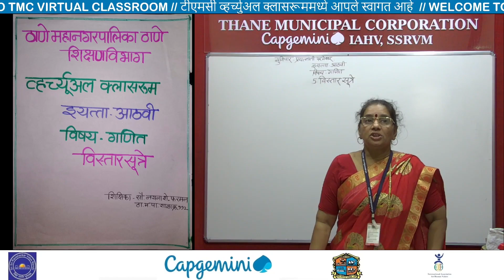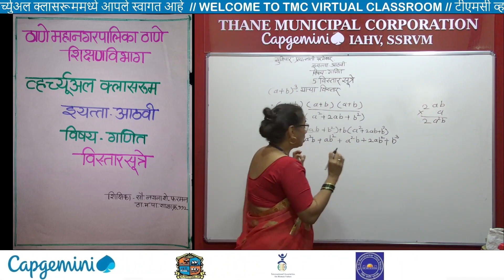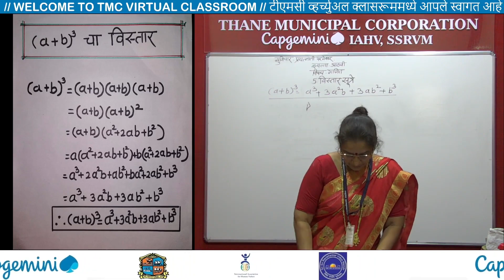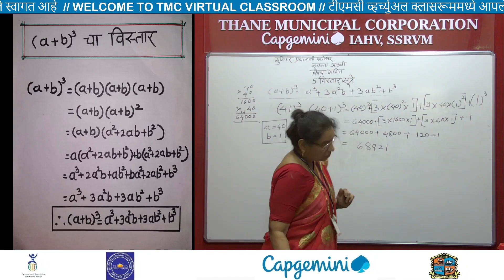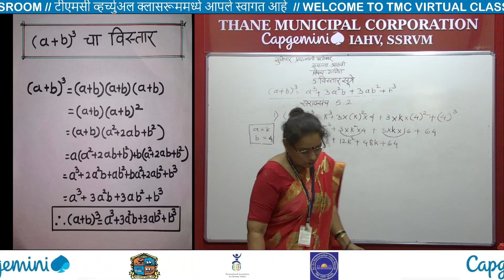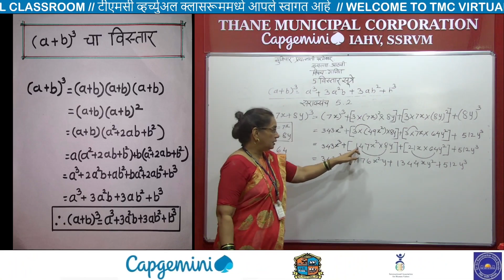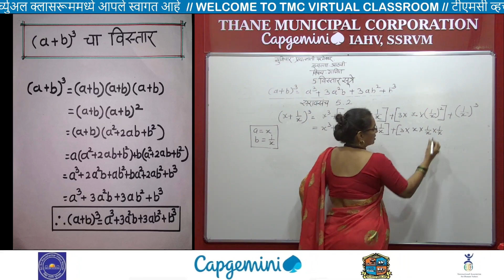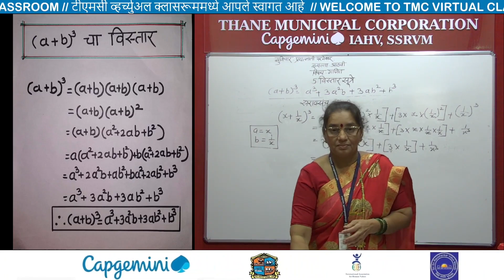Std 8th Maths_ Chapter 5 Part 2 विस्तार सूत्रे (Marathi Medium) Nayana Mam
नमस्कार मित्रांनो !

धन्यवाद